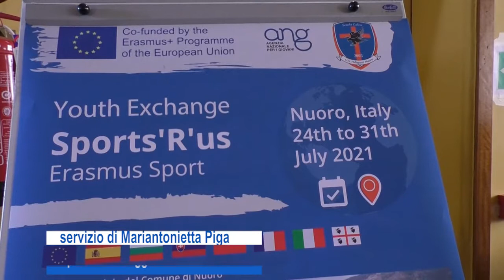Nuoro. Polisport. Al via Progetto Erasmus sullo sport 26 07 21